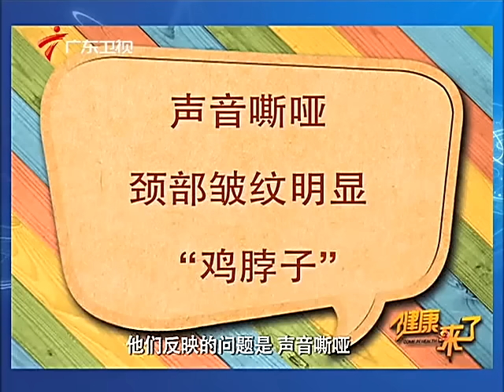耳后暗藏一个养肾穴，早晚按6次，消除耳聋耳鸣，听觉更清晰【健康来了】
►养生主题精选，助您快速找到适合自己需求的健康内容！